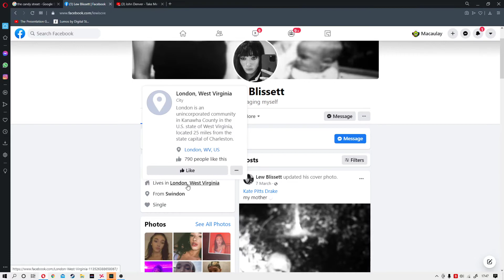LODON WEST V TAKE ME HOME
SORRY MY SINNING BAD but lewis b LODON WEST V